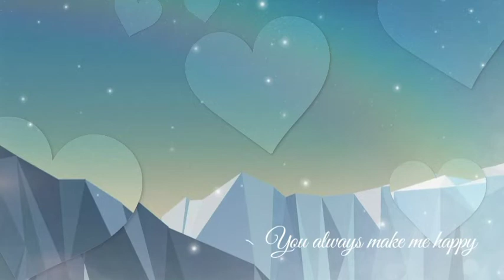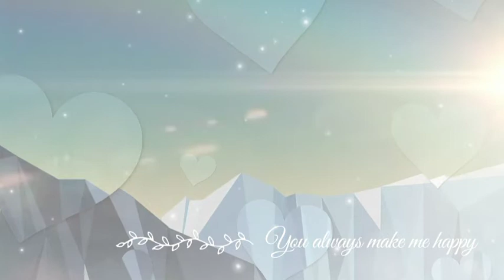Dongeng Sunda Si peloy part- 28